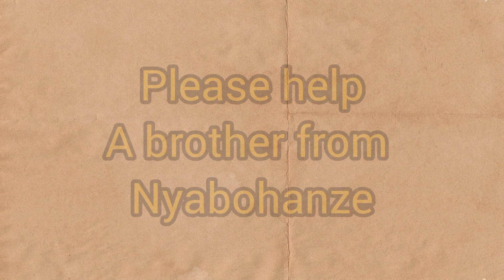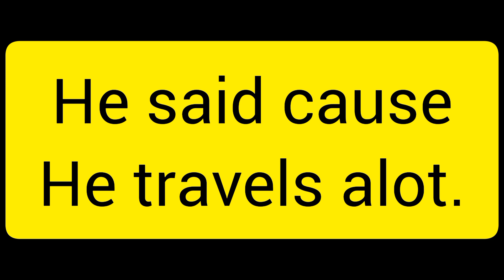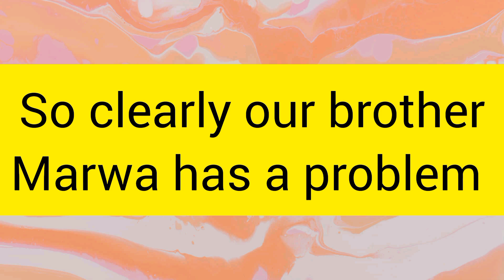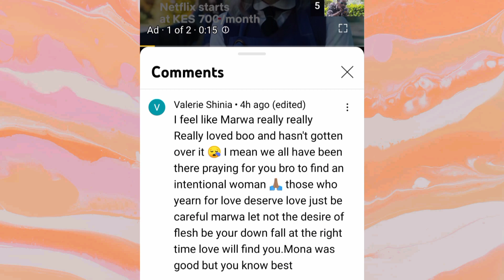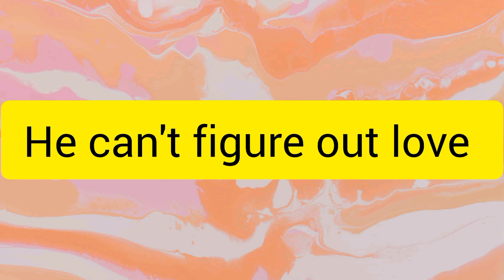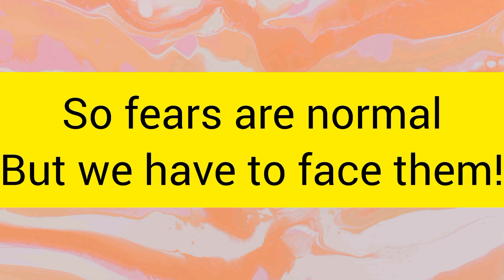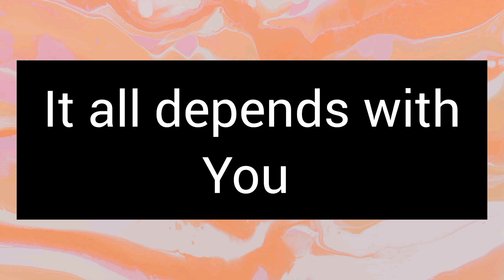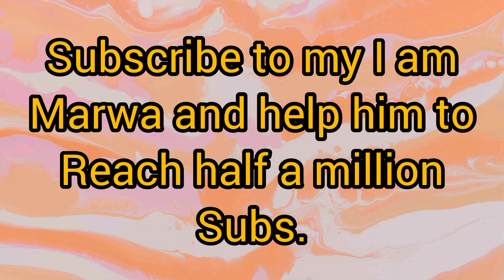My greatest fear!!@iammarwa seeks advice from his fans#subscribe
Hello 👋 welcome to now you know tv , on this channel we take you out of what is ordinary and bring you to facts and logic